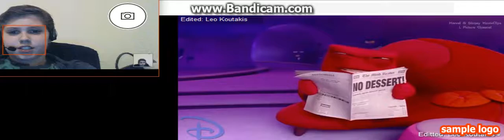try not to laugh 2